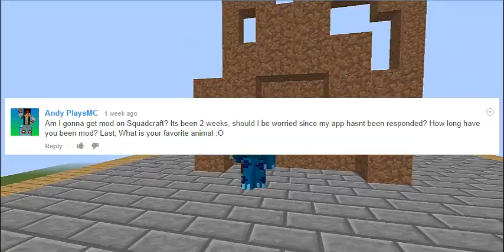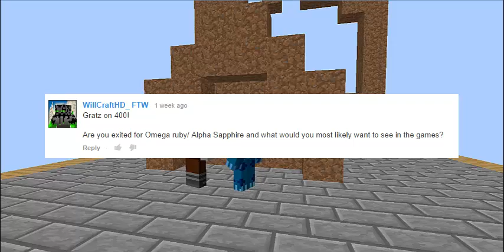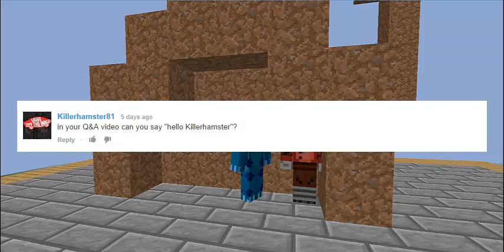JRaptor77 Answers! Q&A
Hey guys, and welcome to my Q&A video, in which I answer the questions you asked! I had a ton of fun doing this and putting it together, and your questions made my day. Thanks to all who participated, and thanks to ALL of you for 400 subscribers! ^_^